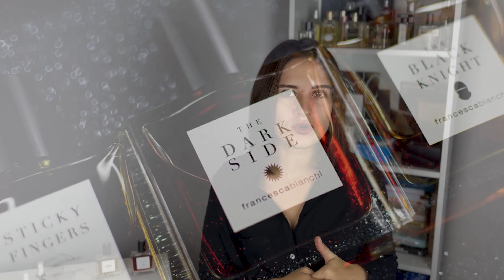Поговорим откровенно: чувственные и томные ароматы от Francesca Bianchi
В этом видео я расскажу о самых чувственных и страстных ароматах, которые собраны в моем любимом бренде Francesca Bianchi. Расскажу о тех ароматах, которые помогли мне почувствовать большую уверенность и любовь к себе.

Grasse Club:
nateobett - 15% на ВСЕ флаконы (снято ограничение по стоимости)

Orental:
NATALY - 7% на сумму заказа от 7 000 руб
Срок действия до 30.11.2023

Таймкод:
00:00 О бренде Francesca Bianchi
04:42 Angel's Dust Francesca Bianchi — это аромат принадлежит к группе цветочные древесно-мускусные, выпущен в 2016 году. Парфюмер: Francesca Bianchi. Ноты: Ирис, Мимоза, Бензоин, Толу бальзам, Ваниль, Мускус, Сандал, Роза, Черный перец.
06:32 Sex And The Sea Neroli Francesca Bianchi — это аромат принадлежит к группе цветочные, выпущен в 2019 году. Парфюмер: Francesca Bianchi.Нероли, Кокос, Серая амбра, Цибетин, Мед, Мимоза, Петитгрейн, Бессмертник, Ваниль, Ирис, Бензоин, Сандал, Лабданум, Роза, Бергамот, Ветивер.
08:44 The Dark Side Francesca Bianchi — это аромат принадлежит к группе восточные гурманские, выпущен в 2016 году. Парфюмер: Francesca Bianchi. Ноты: Ладан, Мед, Стиракс, Пряности, Ирис, Амбра, Фиалка, Пачули, Ваниль, Сандал, Кедр, Ветивер.
10:42 Luxe Calme Volupte Francesca Bianchi — это аромат для мужчин и женщин, он принадлежит к группе цветочные фруктовые. Luxe Calme Volupte выпущен в 2021 году. Парфюмер: Francesca Bianchi. Верхние ноты: Горький апельсин и Танжерин; средние ноты: Гальбанум, Тропические фрукты, Иланг-иланг и Гиацинт; базовые ноты: Ирис, Бензоин, Опопонакс, Ветивер и Сандал.
13:26 Etruscan Water Francesca Bianchi — это аромат принадлежит к группе шипровые, выпущен в 2019 году. Парфюмер: Francesca Bianchi. Ноты: Дубовый мох, Корень ириса, Серая амбра, Бергамот, Бессмертник, Петитгрейн, Ветивер, Базилик, Мускус, Лабданум,Тмин, Жасмин, Грейпфрут, Танжерин
15:53 The Lover's Tale Francesca Bianchi — это аромат принадлежит к группе кожаные, выпущен в 2018 году. Парфюмер: Francesca Bianchi. Верхние ноты: Мед, Мимоза, Альдегиды и Бергамот; средние ноты: Корень ириса, Персик, Гелиотроп, Египетский жасмин и Болгарская роза; базовые ноты: Кожа, Кастореум, Мускус, Лабданум, Дубовый мох, Ветивер и Сандал.
19:11 Libertine Neroli Francesca Bianchi — это аромат принадлежит к группе шипровые цветочные, выпущен в 2022 году. Парфюмер: Francesca Bianchi. Верхние ноты: Петитгрейн и Бергамот; средние ноты: Тунисский нероли, Ирис и Герань; базовые ноты: Дубовый мох, Лабданум, Кожа, Животные ноты и Бензоин.
21:02 Unspoken Musk Francesca Bianchi — это аромат для мужчин и женщин, он принадлежит к группе восточные. Это новое издание: Unspoken Musk выпущен в 2022 году. Парфюмер: Francesca Bianchi. Верхние ноты: Бессмертник и Бергамот; средние ноты: Ирис и Магнолия; базовые ноты: Мускус, Кастореум, Цибетин, Ваниль, Бобы тонка, Сандал, Нагармота и Пачули.
22:44 Tyger Tyger Francesca Bianchi — это аромат для мужчин и женщин, он принадлежит к группе восточные древесные. Tyger Tyger выпущен в 2020 году. Парфюмер: Francesca Bianchi. Ноты: Мед, Персик, Белые цветы, Кожа, Гелиотроп, Сандал, Дубовый мох, Уд, Пачули.